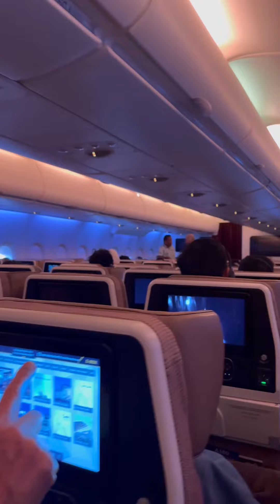Inside View Of Etihad Airways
Shynivision